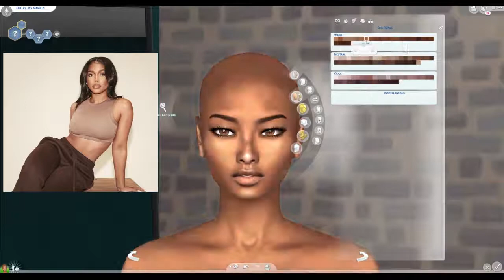Sims 4 CAS | Celebrity Edition - Lori Harvey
Lori Harvey

CC Links/Folder Drop at 1k likes ♡